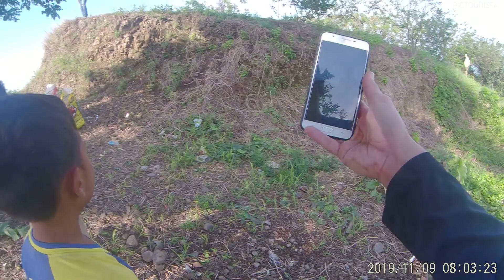Biyaheng Pililla Rizal Windmill | Tita Carmen Bahay Kainan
6:30 departure from upper Antipolo. I arrived at around 7:34 Am at the viewing deck of Pililla wind farm. Medyo traffic pa. It was 34.9 KM short ride. Breakfast at Tita Carmen Bahay Kainan just along the high way.

Gamit nating Cam: Sjcam sj8 plus, m20 and samsung J7 prime.